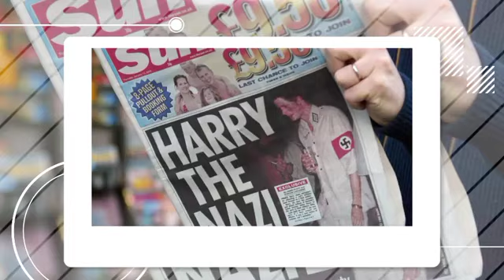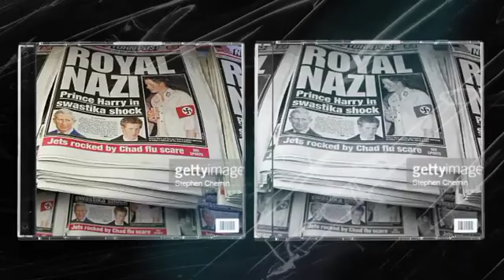PAY PRICE! Haz Humiliated By Netflix As The Crown Plans To Show Him Dressed As Nazi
Netflix's decision to portray Prince Harry as a Nazi in The Crown has caused him to feel "humiliated." according to a reliable insider, the controversy surrounding Prince Harry's Nazi outfit will be addressed in the upcoming season of Netflix's The Crown. According to a royal biographer, Prince Harry is being made fun of by Netflix since the popular series The Crown will include the Duke of Sussex disguised as a Nazi. An insider claims that Harry's 2005 appearance at a fancy dress party while sporting the now-famous Swastika sign will be recreated for the audience. royal critic and author Angela Levin called the situation "humiliating" for Harry on Twitter. thus, Harry will appear in the upcoming season of The Crown on Netflix wearing his Nazi costume, she explained. They have paid him a hefty sum, so they are free to do whatever they choose. Humiliating." the royal analyst was making reference to a multi-year agreement that Prince Harry and his wife, Meghan Markle, signed with Netflix in late 2020, as a result of which they have been releasing content on the website on a regular basis. How the Harry's nazi uniform scandal came to pass. Following the Duke's appearance in 2005 as an Afrika Korps soldier at a native and colonial fancy dress party, Prince Harry became the center of controversy. during World War Two, Rommel, a German army lieutenant, commanded the Afrika Korps in North Africa. Following the startling occurrence, Prince Harry was shown on The Sun's front page with the swastika emblem on his arm. the Royal Family was obligated to apologize on his behalf as a result of the incident's consequences. One of Harry's more egregious events, according to an insider who spoke to The Sun, was eventually addressed by him in December. While older generations will recall The Sun's "Harry The Nazi" story and image, many of Netflix's younger viewers may not be aware of this earlier chapter in Harry's life.